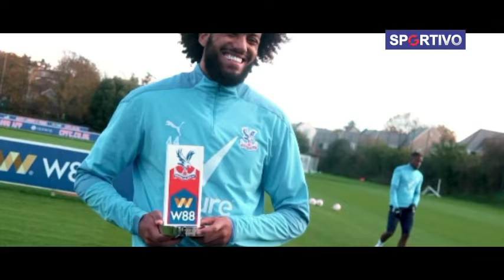Bahrain Cupu, AFC Terbukti Kotor? Fifa Putuskan Venue Timnas Indonesia Vs Bahrain Tetap di Indonesia